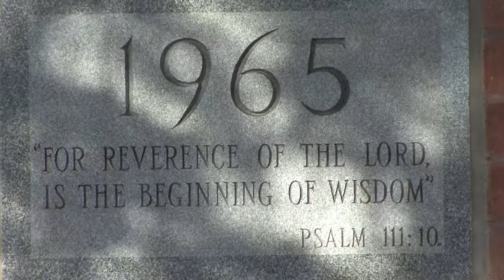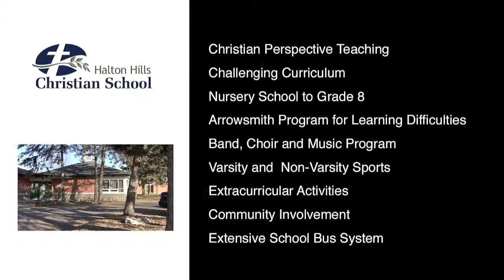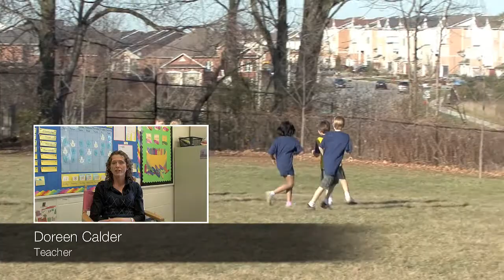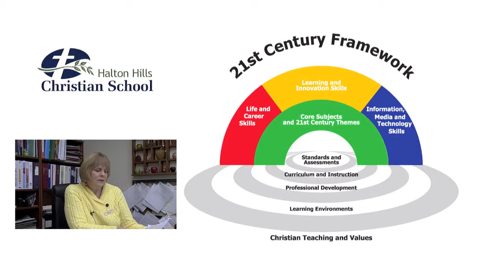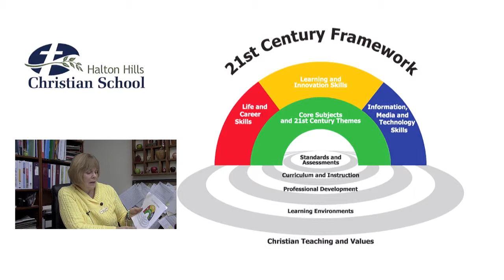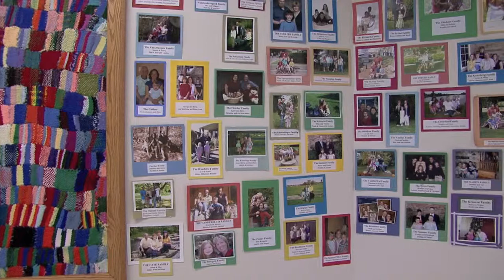Halton Hills Christian School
This video is an overview of Halton Hills Christian School located in Georgetown, ON.